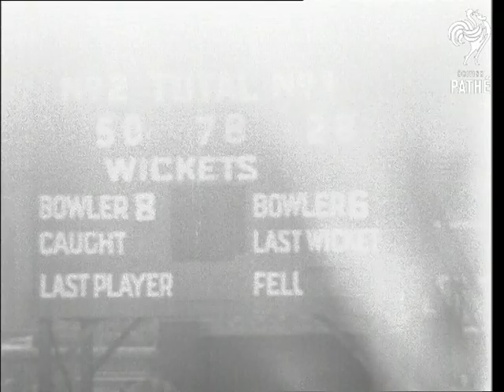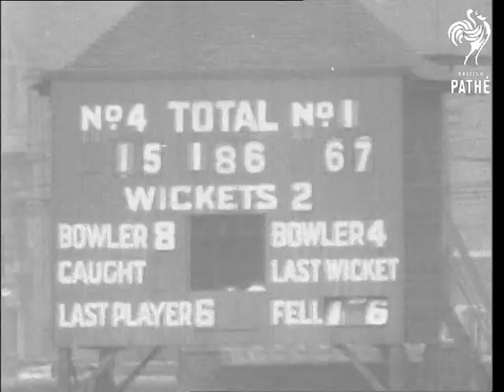England V India Test Cricket (1946)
Second Test Cricket Match at Manchester - England versus India.

Cricket teams coming out onto pitch - English team take the field.  India's opening batsmen VM Merchant and RS Modi going out to open batting against England.

Game in progress and Walter Hammond batting.  Various shots of crowds.  Scoreboard.
 FILM ID:2315.02